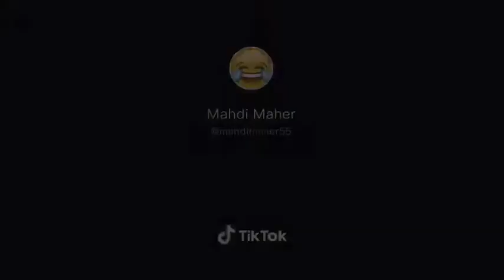8 April 2020